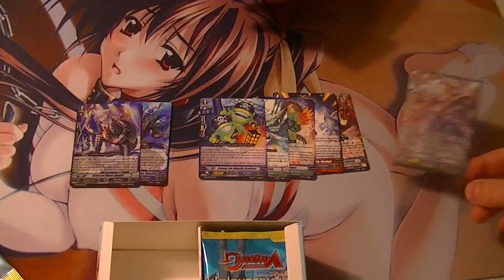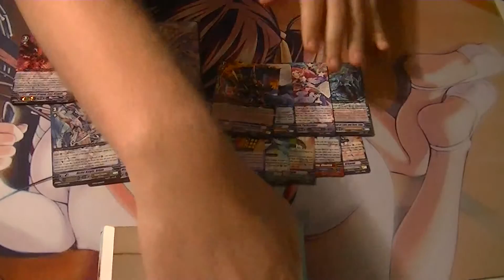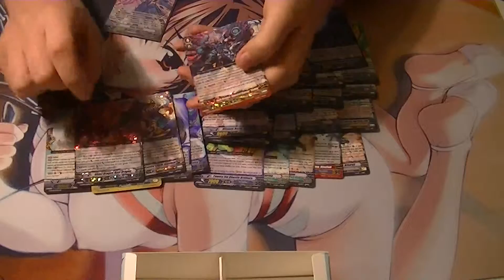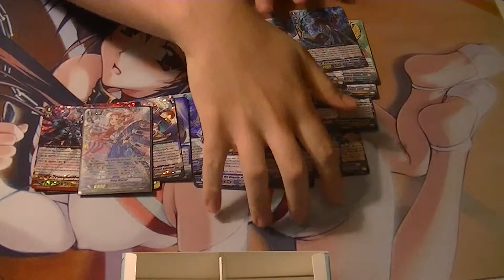Trancension of Blade and Blossom Box Opening Final Box